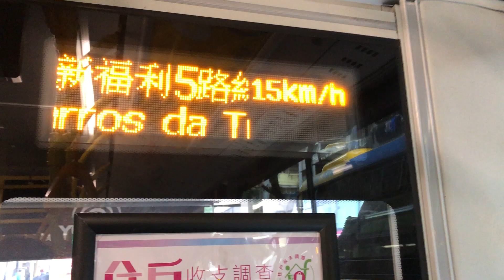澳門新福利三門宇通Y09@5蓮峰游泳池報站